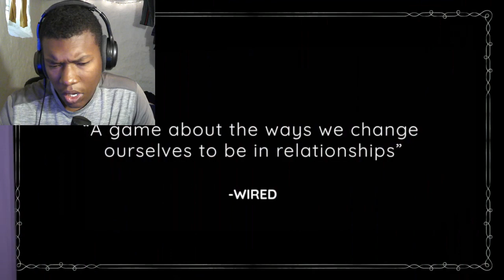Maquette - Launch Trailer - Nintendo Switch REACTION